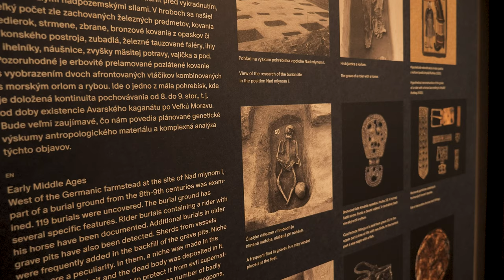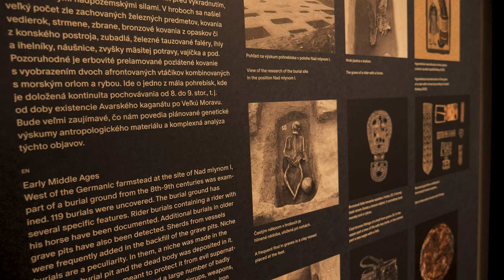Archeopark Cífer-Pác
Objavenie rímsko-germánskej usadlosti v lokalite Cífer-Pác dodnes patrí k pozoruhodným objavom. Keď Viliam Kralovič v roku 1965 objavil nálezisko, možno ani netušil, aký význam bude mať dnes. Dôkladný výskum tejto lokality sa uskutočnil pod vedením Dr. Titusa Kolníka, archeológa, ktorý svojou výskumnou a publikačnou činnosťou položil základy bádania o rímskej dobe na Slovensku. V jeho misii neskôr pokračoval profesor Vladimír Varsík, ktorý od začiatku stál pri zrode myšlienky vybudovania archeoparku v Cíferi-Páci.

Réžia a námet: Peter Požgay
Kamera: Peter Požgay, Samuel Chlpek (dron)
Strih: Peter Požgay
Korekcia: Linda Suchá
Komentár: Daniel Dida
Vydavateľské údaje: Národné osvetové centrum, Bratislava, 2024

The discovery of the Roman-Germanic settlement in Cífer-Pác remains a remarkable find to this day. When Viliam Kralovič unearthed the site in 1965, he could not have imagined the significance it would hold today. The thorough research of this locality was carried out under the leadership of Dr. Titus Kolník, an archaeologist whose research and publication activities laid the foundations for the study of the Roman period in Slovakia. His mission was later continued by Professor Vladimír Varsík, who was involved from the outset in the idea of building an archaeological park in Cífer-Pác.

Director: Peter Požgay
Camera: Peter Požgay, Samuel Chlpek (drone)
Editor: Peter Požgay
Corrector: Linda Suchá
Commentary: Daniel Dida
Publisher: National Centre for Culture and Further Education, Bratislava, 2024